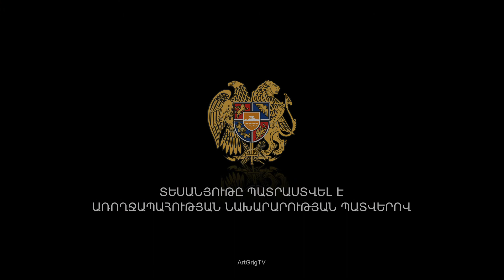Նոր մոտեցում ծխելուն դեմ